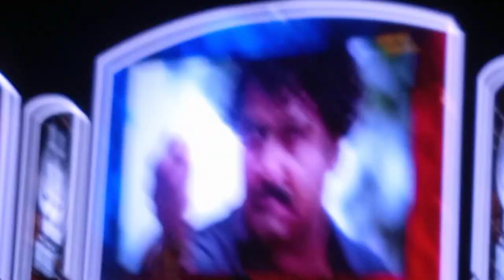മോഹൻലാൽ - ശ്രീകുമാരൻ തമ്പി പുരസ്കാര വേദിയിൽ പ്രദർശിപ്പിച്ചത്.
മോഹൻ ലാൽ - ശ്രീകുമാരൻ തമ്പി ഫൗണ്ടേഷൻ പുരസ്കാര വേദിയിൽ പ്രദർശിപ്പിച്ചത്